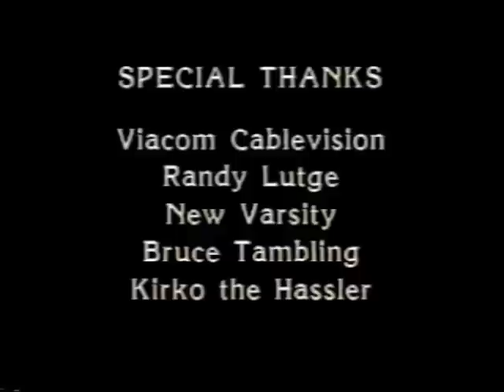Michael Hedges Greatest Hits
Others can perhaps clarify, as I'm not sure what this is, but it looks like some promo about Michael showing off short clips of a bunch of his songs.